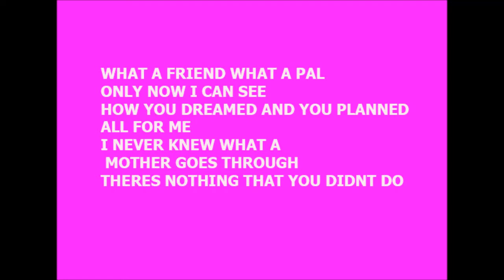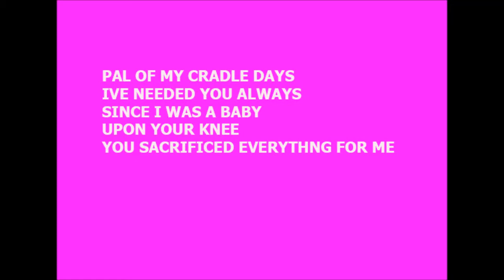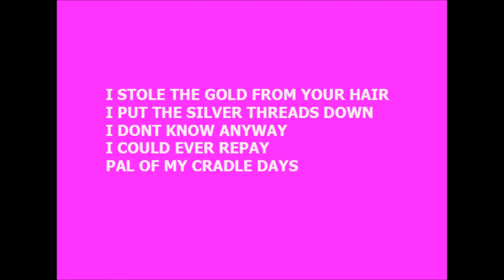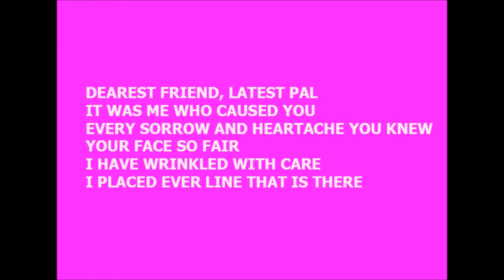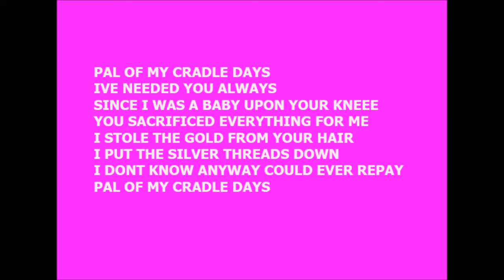Pal of My Cradle Day Helen Doyle With DCT Band